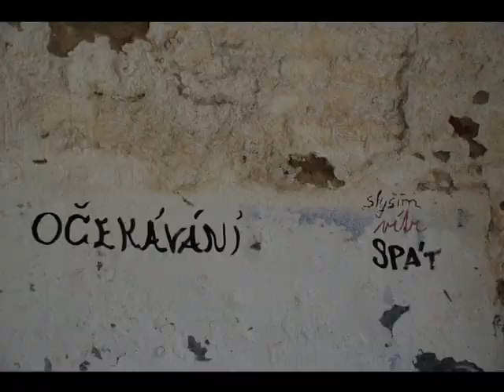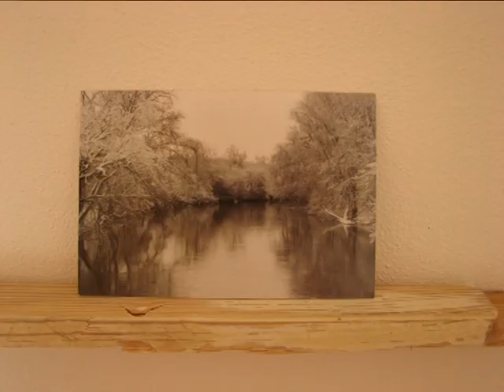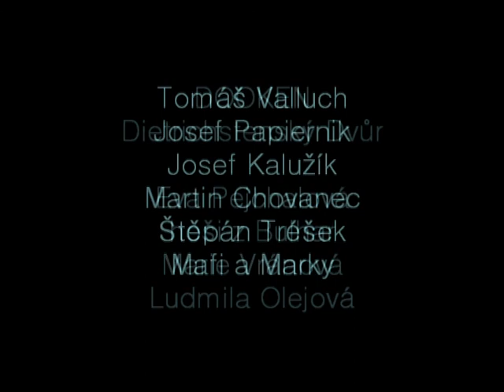DOOKEN Bulhary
Jana a Vít Dočkalovi, majitelé Dietrichsteinského dvora, otevírají prostor pro veřejnost od roku 2012 činností nejen pohostinskou, ale i galerijní.

                       Výstava DOOKEN
Marie Vránové (olejomalba, akvarel, kresba, landart)
Ludmily Olejové (oděv, instalace, malba, fotografie)
Evy Pejchalové (malba, kniha, spolupráce s místními hochy)
a  Hochů z Bulhar -- Martin Chovanec, Josef Kalužík, Mafi a Marky, Josef Papiernik, Štěpán Tréšek, Tomáš Valluch -- začínající umělci (malba, kresba, fotografie)
Tvorba Evy Pejchalové má v tomto případě sociální podobu. Pro její výtvarný projekt ve Dvoře byla spolupráce s místními lidmi a s výše uvedenými  autorkami šťastně fatální.